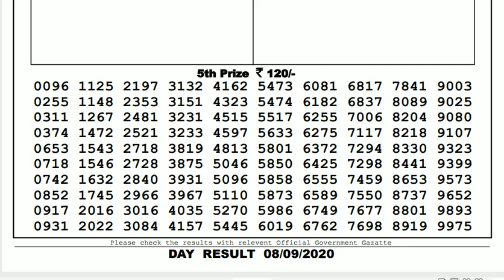Lottery Sambad Result Live 04.00pm 08.09.20 Sikkim State Lottery Live gdn